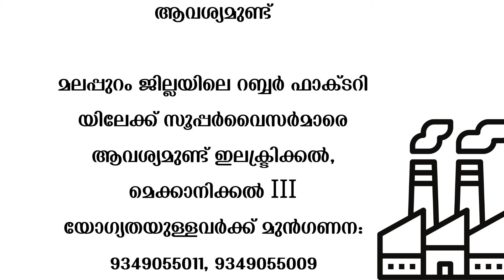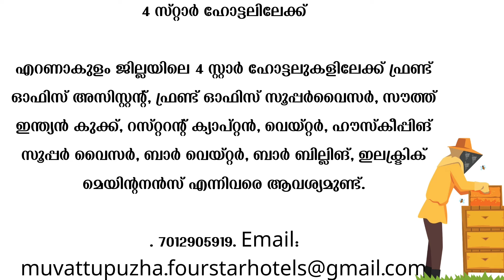Job vacancy Malayalam 2024 | ഇന്നത്തെ Job Vacancy| Kerala job vacancy